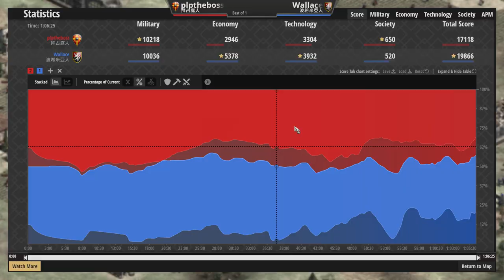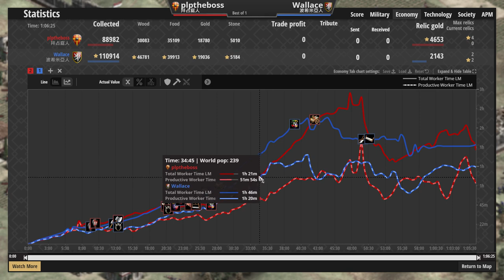【世紀帝國2決定版】超級隨機開局上古戰術裝甲塔再次展現威力！拜占庭單TC速帝戰術給滿對手壓力 拜占庭vs波希米亞【1900+】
●斯拉夫最強戟兵大戰勃根地革命民兵！帝王時代居然上演換家？ 斯拉夫vs勃根地